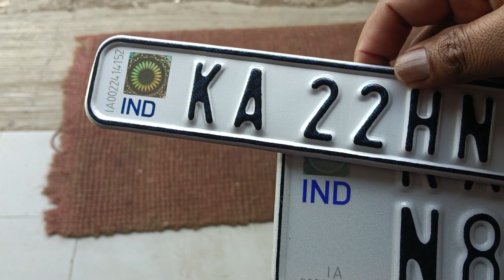Number Lag Gaya